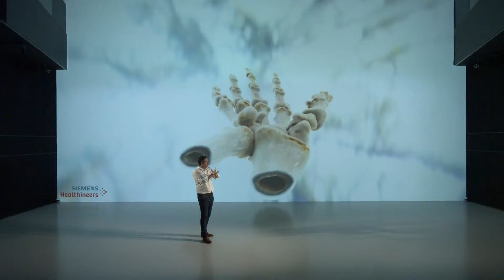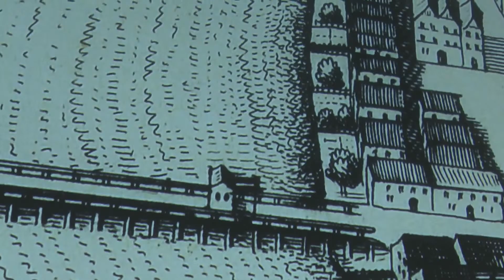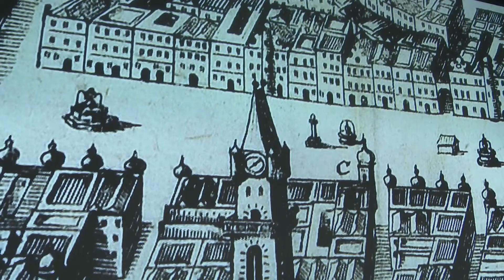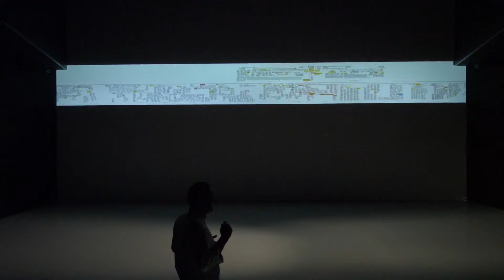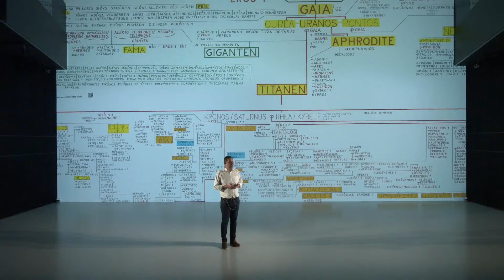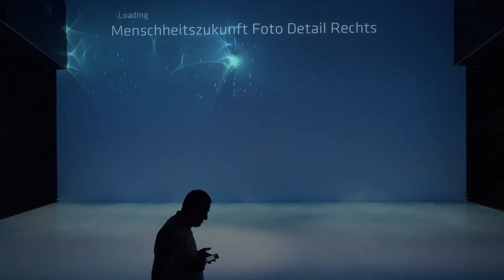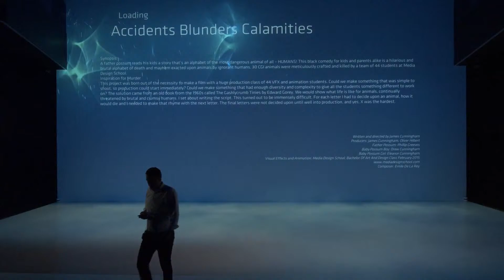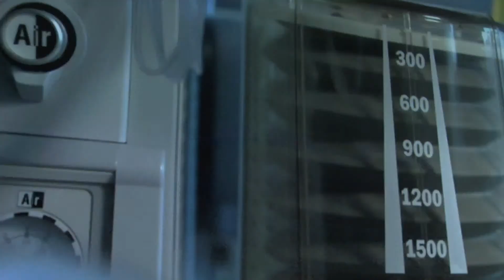Deep Space LIVE: Seltene Perlen des Deep Space 8K mit Christoph Kremer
Museumsleiter des Ars Electronica Centers, Christoph Kremer, präsentiert selten gezeigte Projekte aus dem reichhaltigen Deep Space Fundus.
Weltkarten aus verschiedenen Epochen, beeindruckende Medienkunstwerke und faszinierende Blicke in den menschlichen Körper zeigen die vielen Möglichkeiten dieses einzigartigen Präsentationsraumes.